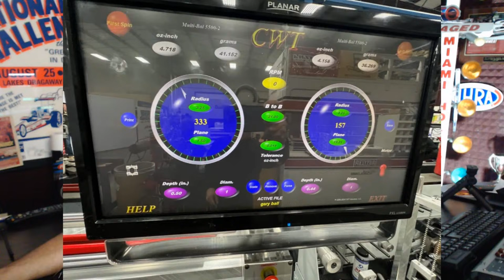Talk NHRA Drag Racing with Joe Castello and Alan Reinhart 1/16/2024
Massive news from John Force Racing! Austin Prock will drive Robert Hight's Funny Car for the start of the 2024 NHRA Mission Foods Drag Racing Series. Joe Castello and Alan Reinhart will break down the story and the latest news regarding upcoming Nitro testing. Project Pontiac and the NHRA D5 Awards banquet will also be a part of this show. Sign On!

Interviews on WFO Radio have become part of winning for drivers in the NHRA DragRacing Series. Host Joe Castello has over 30 years in drag racing, and it shows. As part of the National Hot Rod Association's Track Announcing team, Castello brings insights directly from the world of professional NHRA Camping World and Lucas Oil Series Drag Racing. NHRA results and news are featured in weekly livestreams, NHRA's Alan Reinhart and other NHRA stars including John Force, Ron Capps, Antron Brown, Steve Torrence, Greg Anderson, and Erica Enders all make frequent stops on the WFO Radio Podcast.